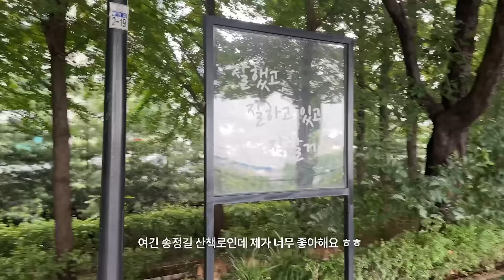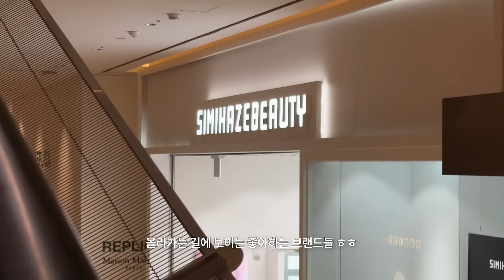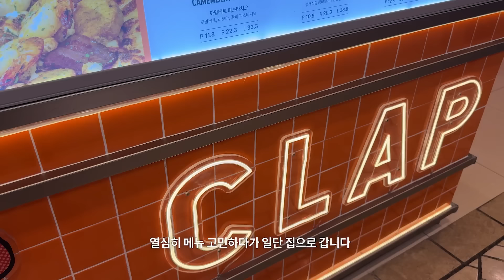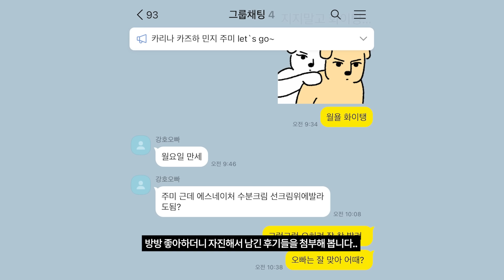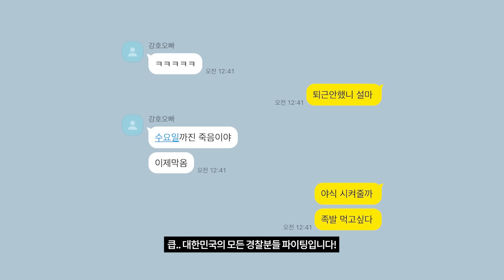[VLOG] 아쉽지 않은 주말을 보내는 법(아침러닝, 여름가을쇼핑, 아란치니 만들기)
안녕하세요 여러분, 이주미입니다.
이번 영상은 혼자서 뽀짝뽀짝 보내는 주말을 담아보았어요.
주말 중 하루는 집 청소나 약속으로 보내고, 나머지 하루는 이 영상과 같이 온전히 제가 좋아하는 것들로 채우고 있습니다.
월요일과 그 다음 한주를 잘 보내기 위한 준비이기도 하지만,
더 멀리 보면 이 루틴과 행동들은 결국 내가 내 자신을 사랑하는 능력과 맞닿아 있다고 생각해요.
함께 잘 충전하고 헤쳐나가봐요 여러분,
언제나 고맙습니다.

링크는 다음과 같이 안내드려요 :)

🫧에스네이처 아쿠아 스쿠알란 수분크림 60ml 더블기획 (+카밍패드2매)
👉정상가 43,000원 → 할인가 20,700원 (51% 할인)

🫧에스네이처 아쿠아 스쿠알란 세럼 50ml 기획 (+50ml 리필+수분크림10ml)
👉정상가 35,000원 → 할인가 20,400원 (41% 할인)

Let's live well together!